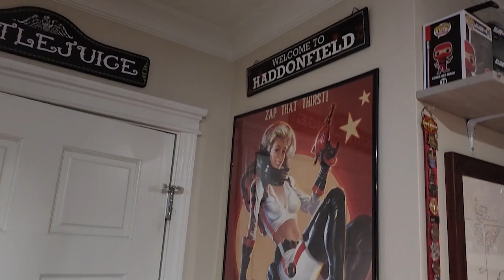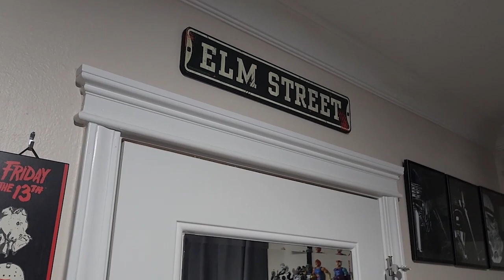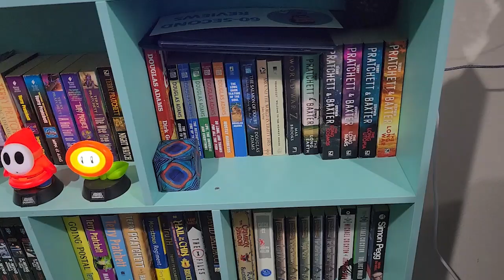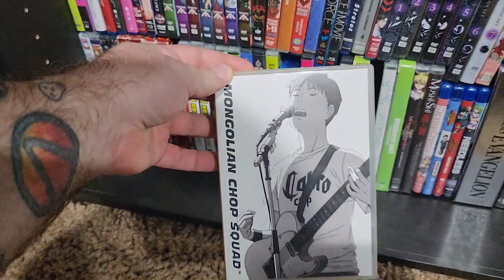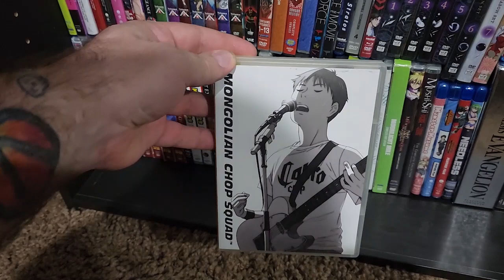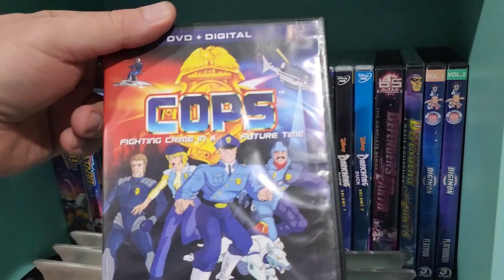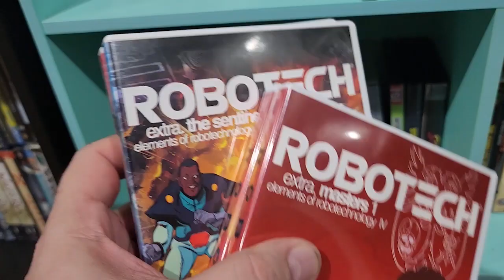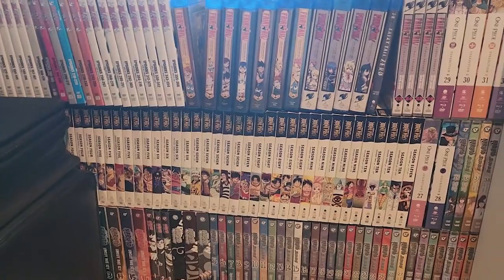Animation, Anime, Cartoons, and Stuff! Office and Collection Tour!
Hi everyone, I thought I'd go ahead and do a little collection and office tour video just to share with you all.  Thanks for checking it out, and I hope you enjoy!

Pick up a copy of my book here!

Check my 80s designs out here!